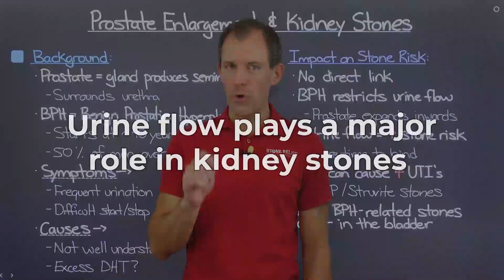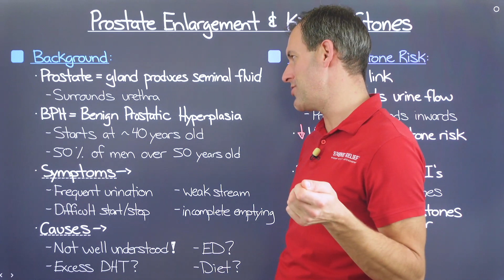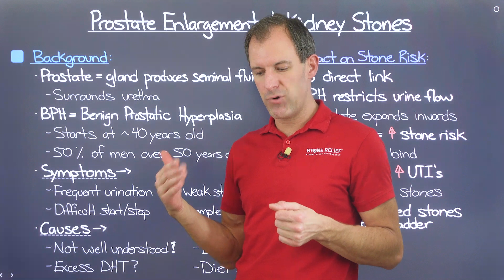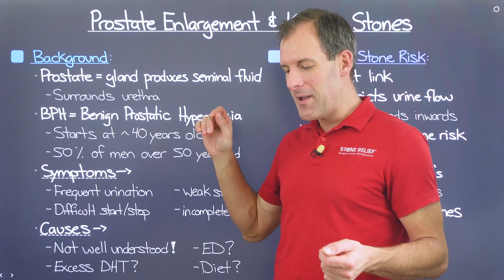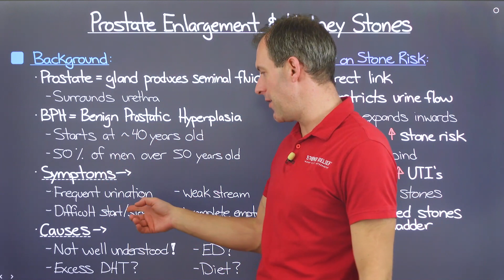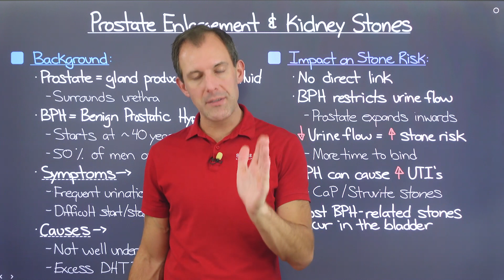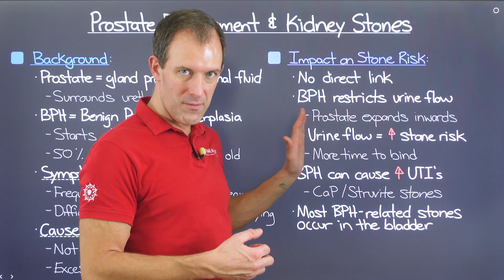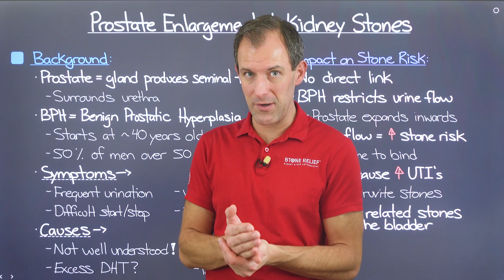Prostate Enlargement & Kidney Stones: How BPH Increases Your Risk & What to Do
If you’re experiencing prostate enlargement, BPH symptoms, or kidney stone risk, this video is for you! Learn how benign prostatic hyperplasia affects kidney stones in men, leading to urinary retention, bladder stones, and UTIs. Discover the impact of diet, insulin resistance, and metabolic syndrome on prostate health and get expert tips on natural prostate remedies and kidney stone prevention.

Struggling with kidney stones? Get the supplement I created to help me destroy 30+ kidney stones and pass them all without surgery

🎥 What's in this video:

00:00 Introduction
00:42 Background
4:25 Impact on Stone Risk